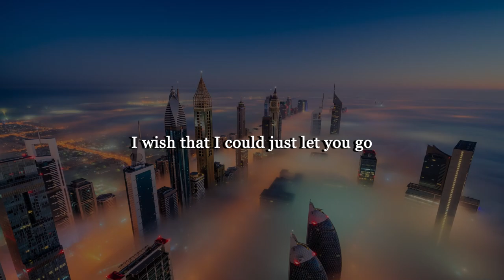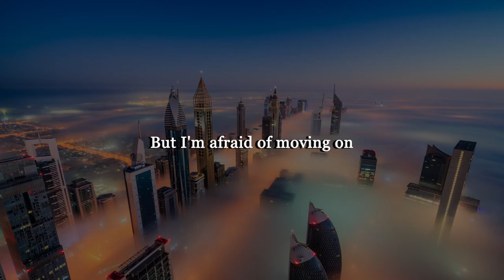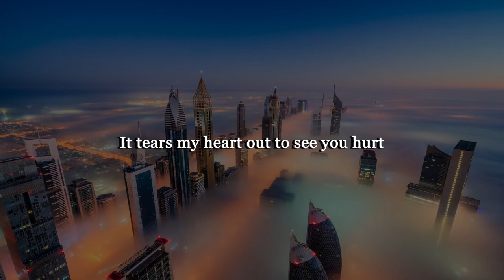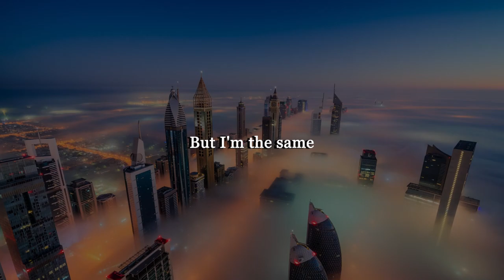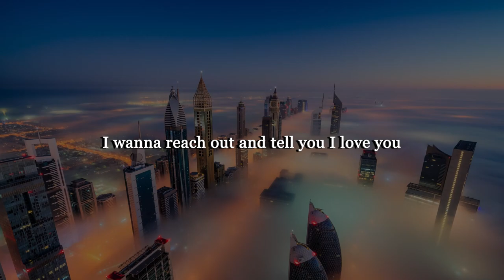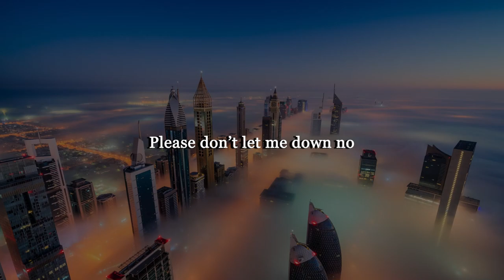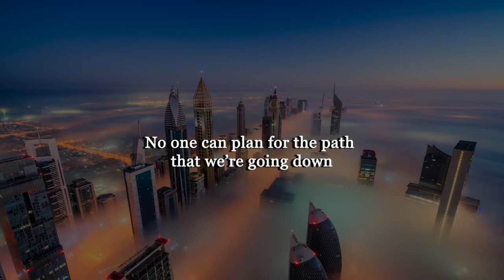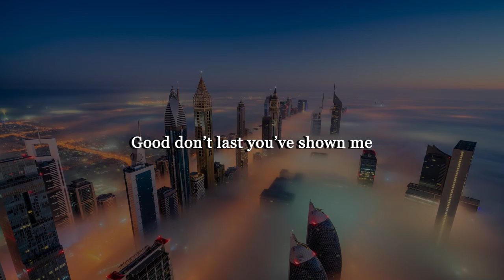Munn - i hate you for this (Letra/Lyrics) | Official Music Video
Munn - Loved Us More (Letra/Lyrics)
Munn - you're home now (Letra/Lyrics)